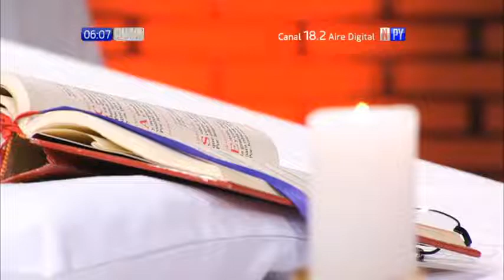la Santa misa 09/03/2022